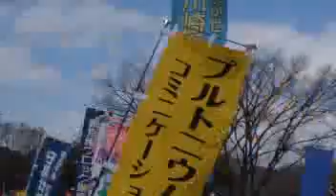120211 再稼働許すな！２．１１さようなら原発１０００万人アクション全国一斉行動in東京 01